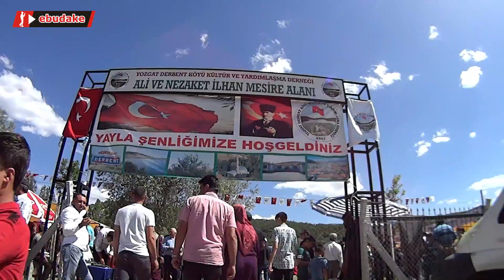DERBENT KÖYÜ YAYLA ŞENLİKLERİ ve OĞUZ YILMAZ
Yozgatımızın Derbent köyünde düzenlenen yayla şenlikleri epey bi kalabalık ve eğlenceli geçti... Hadu neler yaşanmış bu bakalım.
Merhaba Ben Erdoğan Budak, Etrafımdaki gördüklerimi sizlerede sunma çabası içerisinde videolar kayda alıyorum.